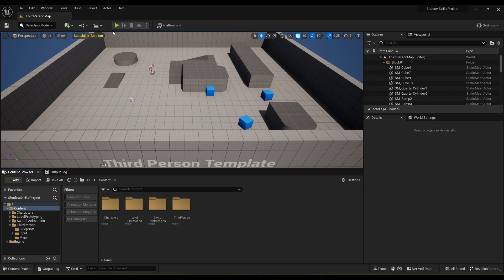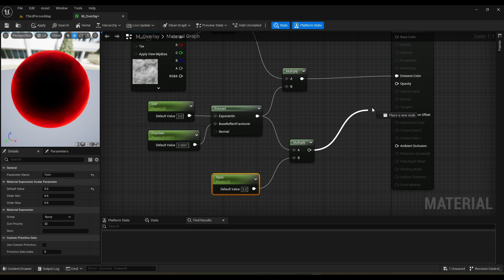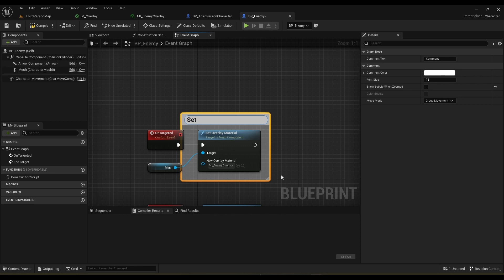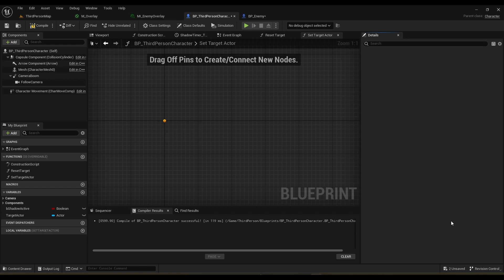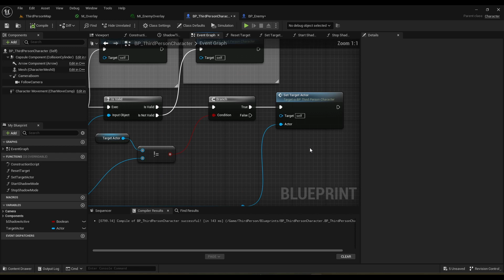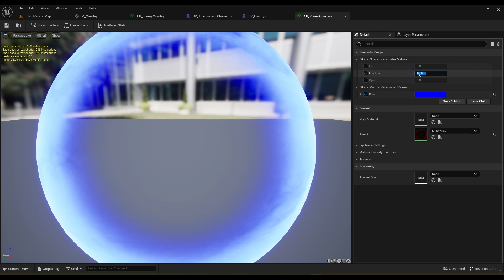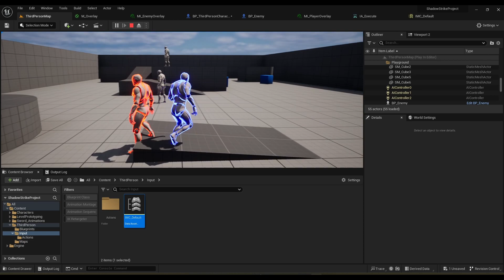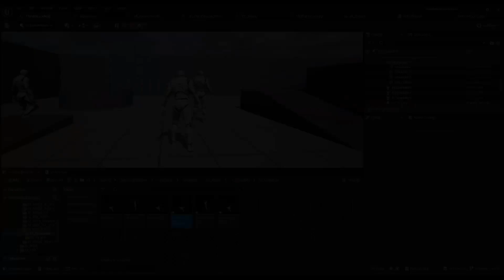Unreal Engine Shadow Strike Ability Tutorial (Middle-earth: Shadow of Mordor) | Part 2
Chapters:
0:00 - Final Result
1:10 - Coding System